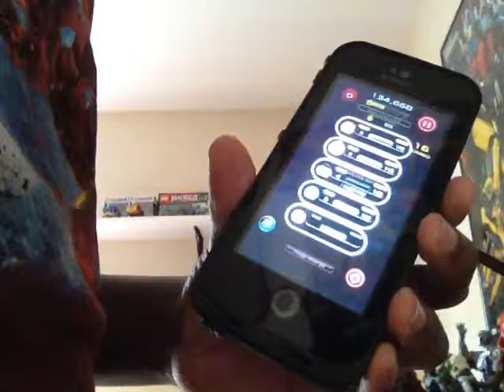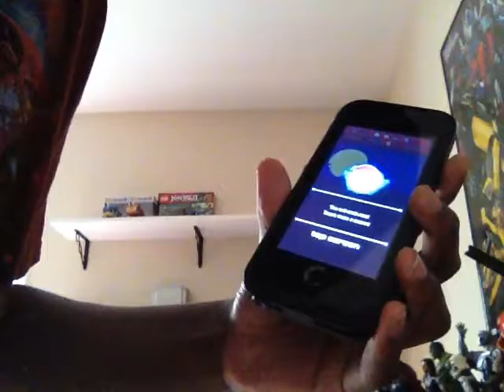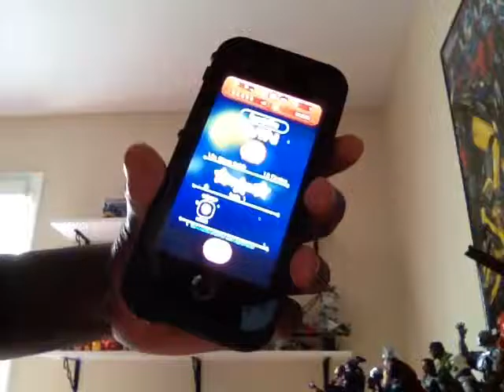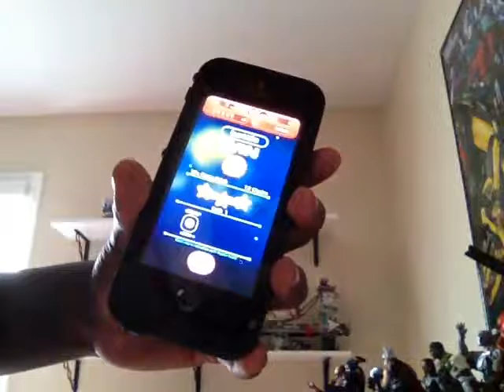Marvel tsum tsum episode two green goblin showdown gameplay showcase video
I have too do three parts because I don't want to make this video longer before I did with the other one I finally finished off green goblin I have the full stars also I was about to fell on part 14 but I got two stars on it after I finish the video guys I unlock the third world so cool